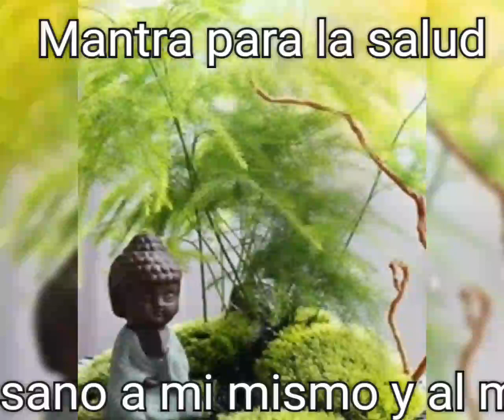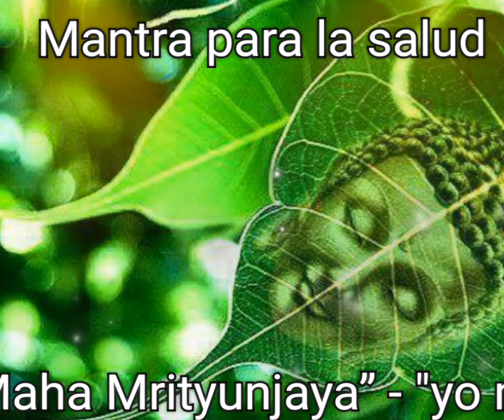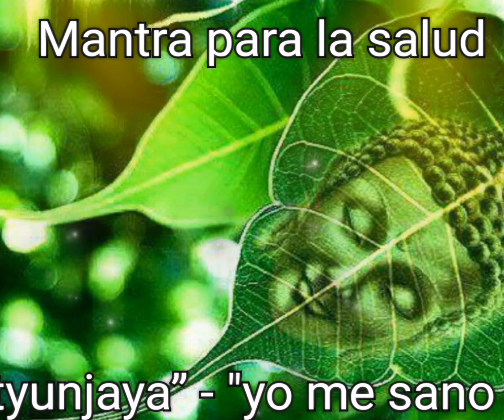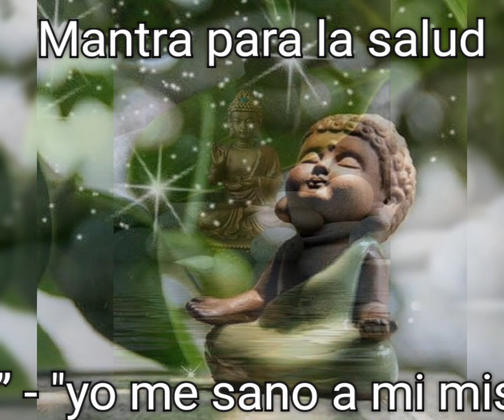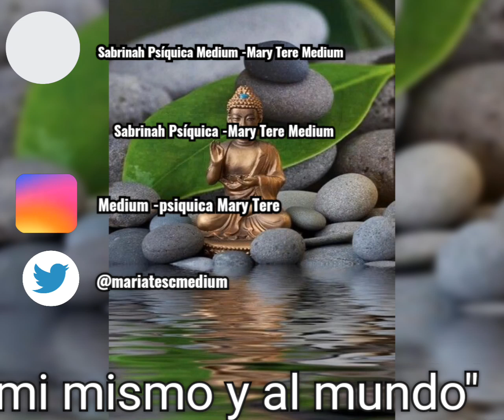Mantra para la salud - Mary Tere Medium